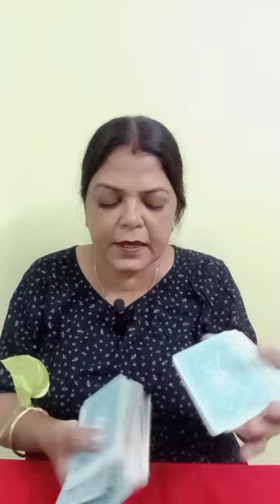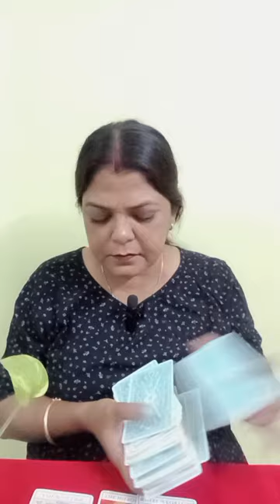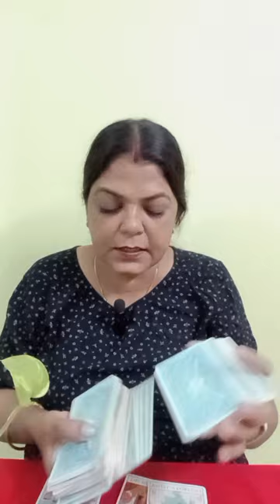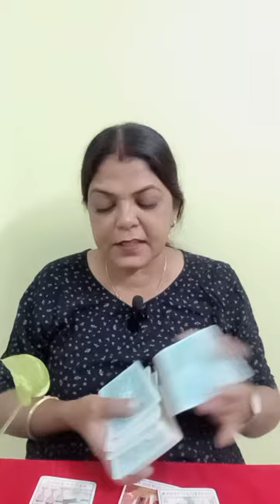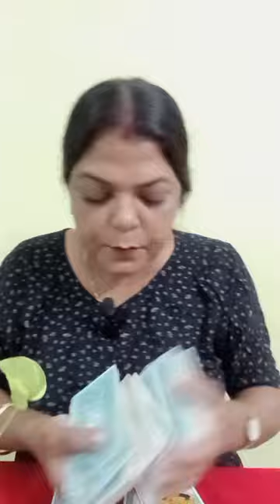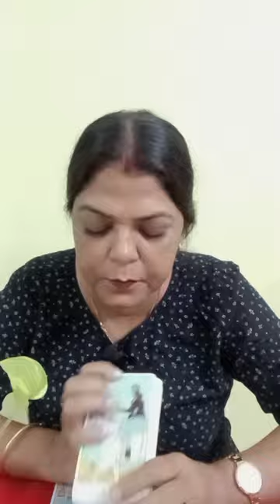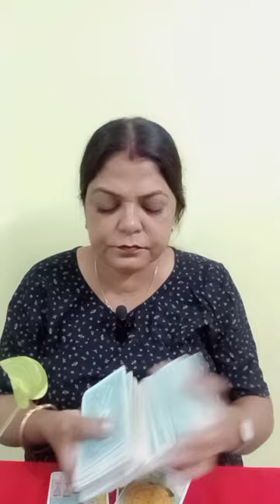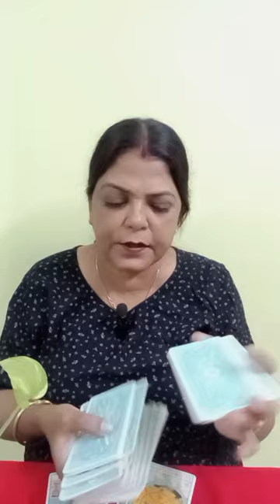TAURUS♉VRISHABH RASHI NO CONTACT/SEPERATION(15 SE 21OCT)CURRENT FEELINGS,,ACTION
TAURUS♉VRISHABH RASHI NO CONTACT/SEPERATION(15 SE 21 OCT)CURRENT FEELINGS,INTENTION,AND ACTION GENERAL TAROT PREDICTION (‎@BALAJI7 )